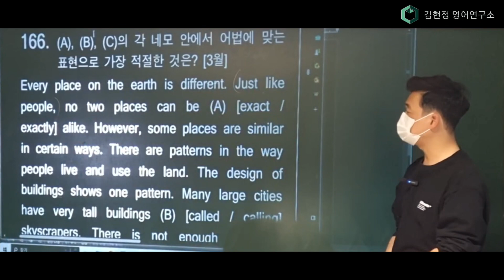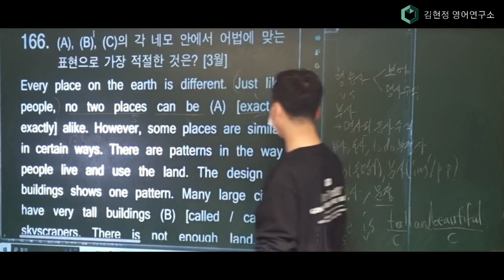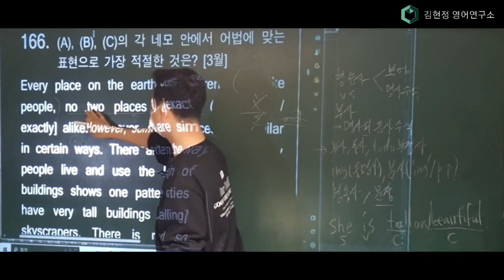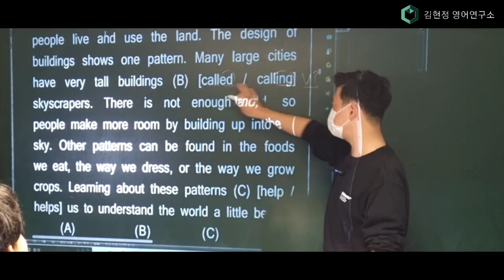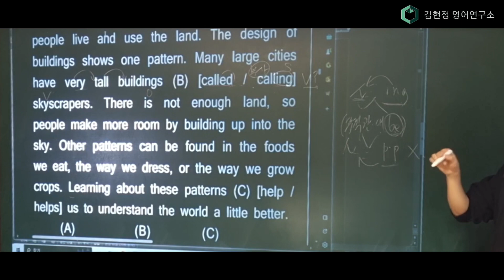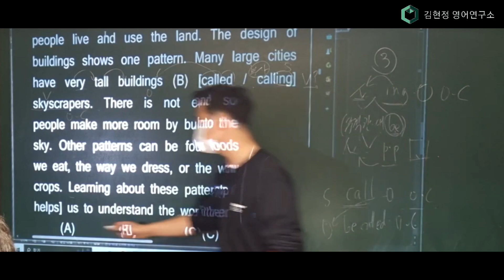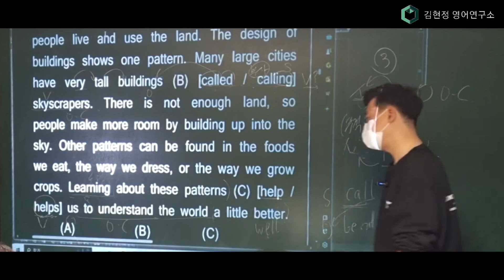예비고1 실전 어법 특강 166번